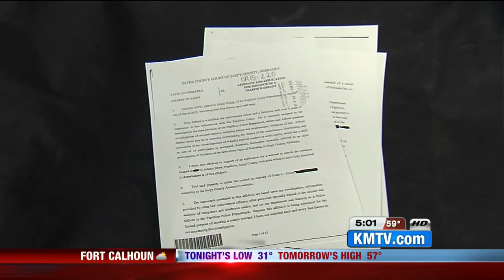Court docs: Suspect tells police child porn legal because "he was God"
60-year-old Peter Olcott Jr. is charged with one count of possession of child pornography.